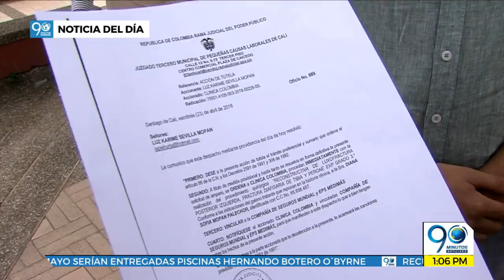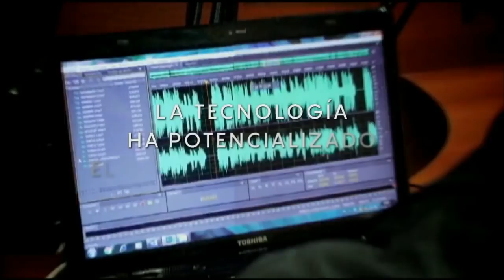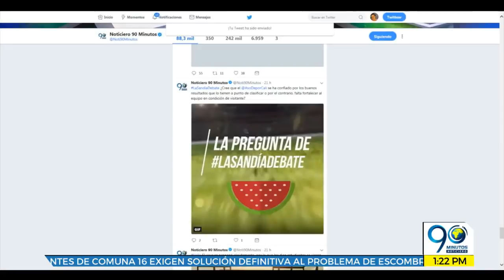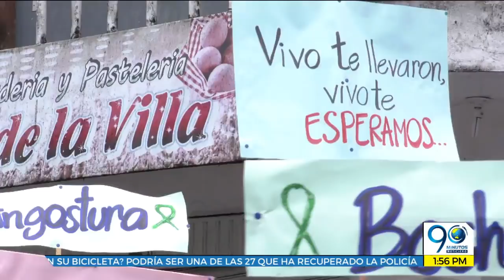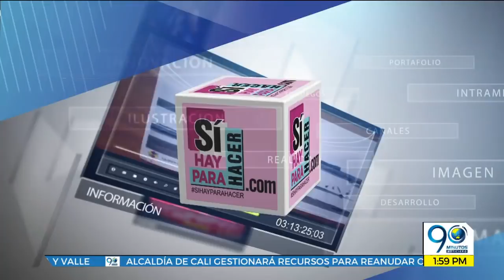EMISIÓN JUEVES 26 DE ABRIL DE 2018